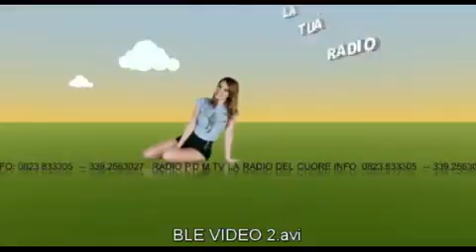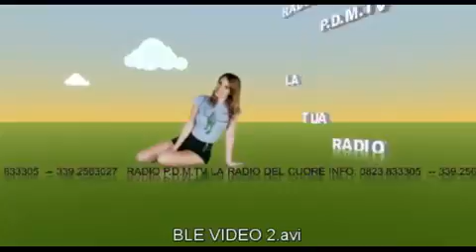RADIO P.D.M.TV PRESENTA LA REPLICA CANTA NAPOLI DEL 24 / 06 / 2016 - ALLA CONSOL PINO DI MAIO